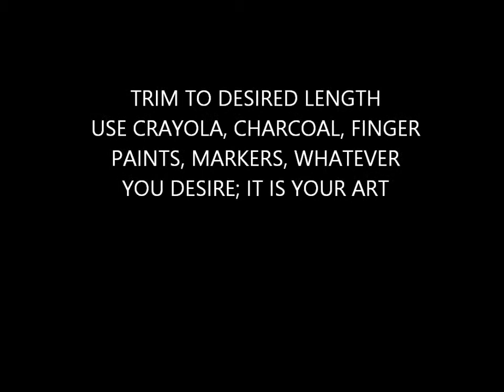HAPPY HANDS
Short rundown of What happy hands is!!!